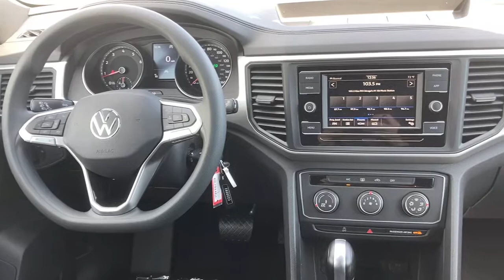2021 Volkswagen Atlas_Cross_Sport Joliet, Naperville, Kankakee, Gary, Chicago, IL VW10789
White New 2021 Volkswagen Atlas_Cross_Sport available in Joliet, Illinois. Servicing the Naperville, Kankakee, Gary, Chicago, IL area.
2021 Volkswagen Atlas_Cross_Sport 2.0T S - Stock#: VW10789 - VIN#: 1V2GC2CA4MC220282

2861 W. Jefferson St.

Rubber Mats Kit, VW Care, 1 LCD Monitor In The Front, 1080# Maximum Payload, 18.6 Gal. Fuel Tank, 2 Seatback Storage Pockets, 3 12V DC Power Outlets, 3.60 Axle Ratio, 4-Wheel Disc Brakes w/4-Wheel ABSFront Vented DiscsBrake AssistHill Descent ControlHill Hold Control and Electric Parking Brake, 60-40 Folding Split-Bench Front Facing Manual Reclining Fold Forward Seatback Rear Seat w/Manual Fore/Aft, ABS And Driveline Traction Control, Air Filtration, Airbag Occupancy Sensor, Analog Appearance, Audio Theft Deterrent, Auto On/Off Projector Beam Led Low/High Beam Daytime Running Auto-Leveling Headlamps w/Delay-Off, Back-Up Camera, Black Bodyside Cladding and Black Wheel Well Trim, Black Grille w/Chrome Accents, Blind Spot Monitor Blind Spot, Body-Colored Door Handles, Body-Colored Front Bumper w/Metal-Look Rub Strip/Fascia Accent, Body-Colored Power Heated Side Mirrors w/Manual Folding and Turn Signal Indicator, Body-Colored Rear Bumper w/Metal-Look Rub Strip/Fascia Accent, Cargo Area Concealed Storage, Cargo Space Lights, Carpet Floor Trim, Chrome Side Windows Trim and Black Front Windshield Trim, Clearcoat Paint, Cloth Door Trim Insert, Cloth Seating Surfaces, Compact Spare Tire Mounted Inside Under Cargo, Compass, Cornering Lights, Cruise Control w/Steering Wheel Controls, Day-Night Auto-Dimming Rearview Mirror, Deep Tinted Glass, Delayed Accessory Power, Driver And Passenger Visor Vanity Mirrors, Driver Foot Rest, Driver Seat, Dual Stage Driver And Passenger Front Airbags, Dual Stage Driver And Passenger Seat-Mounted Side Airbags, Electro-Hydraulic Power Assist Speed-Sensing Steering, Electronic Stability Control (ESC), Engine Immobilizer, Engine Oil Cooler, Engine: 2.0L TSI I-4 DOHC 16-Valve Turbocharged -inc: direct fuel injection and start/stop system, Fade-To-Off Interior Lighting, Fixed Rear Window w/Fixed Interval Wiper and Defroster, FOB Controls -inc: Cargo Access, Front And Rear Anti-Roll Bars, Front And Rear Map Lights, Front Assist (Forward Collision Warning and Autonomous Emergency Braking) and Rear Traffic Alert, Front Bucket Seats -inc: 6-way manual front seats w/height adjustment, Front Center Armrest, Front Cupholder, Front Fog Lamps, Full Carpet Floor Covering, Full Cloth Headliner, Full Floor Console w/Covered StorageMini Overhead Console w/Storage and 3 12V DC Power Outlets, Full-Time All-Wheel, Fully Galvanized Steel Panels, Gas-Pressurized Shock Absorbers, Gauges -inc: SpeedometerOdometerEngine Coolant TempTachometerAltimeterTrip Odometer and Trip Computer, GVWR: 5 688 lbs (2 580 kgs), HVAC -inc: Underseat Ducts and Console Ducts, Instrument Panel Covered BinDashboard StorageDriver / Passenger And Rear Door Bins and 1st Row Underseat Storage, Interior Trim -inc: Metal-Look/Piano Black Instrument Panel InsertMetal-Look/Piano Black Door Panel InsertPiano Black Console Insert and Metal-Look Interior Accents, LED Brakelights, Liftgate Rear Cargo Access, Lip Spoiler, Locking Glove Box, Low Tire Pressure Warning, Manual Adjustable Front Head Restraints and Manual Adjustable Rear Head Restraints, Manual Air Conditioning, Manual Tilt/Telescoping Steering Column, Multi-Link Rear Suspension w/Coil Springs, Outboard Front Lap And Shoulder Safety Belts -inc: Rear Center 3 PointHeight Adjusters and Pretensioners, Outside Temp Gauge, Passenger Seat, Permanent Locking Hubs, Power 1st Row Windows w/Front And Rear 1-Touch Up/Down, Power Door Locks w/Autolock Feature, Power Fuel Flap Locking Type, Power Rear Child Safety Locks, Power Rear Windows and Fixed 3rd Row Windows, Quasi-Dual Stainless Steel Exhaust, Radio w/Seek-ScanClockSpeed Compensated Volume ControlSteering Wheel Controls and Radio Data System, Radio: Composition Color w/6.5 Touchscreen -inc: AM/FM radio w/USB inputcapability for in-vehicle 4G LTE enabled Wi-Fi (cellular data plan required; includes limited trial)capability for VW Car-Net services (capabilities for certain services vary; requires enrollment or subscription)6-speaker sound systemBluetooth connectivity (for compatible devices) and App-Connect smartphone integration (w/Apple CarPlayAndroid Auto and MirrorLink) via USB, Rain Detecting Variable Intermittent Wipers, Rear Cupholder, Redundant Digital Speedometer, Regenerative Alternator, Remote Keyless Entry w/Integrated Key Transmitter4 Door Curb/CourtesyIlluminated Entry and Panic Button, Roof Rack R